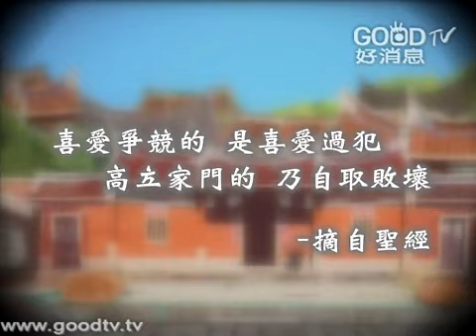劉三講古~彼得前書(6)-人生不可一場空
如果人生是一場空，你現在做的都白費工夫，這種人生有什麼意思？